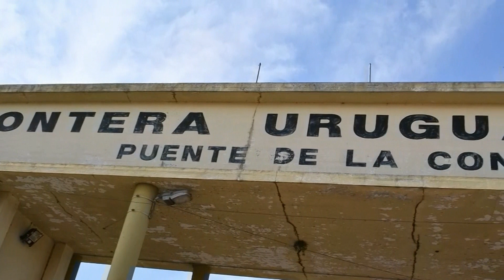A diario - 170320 - Bloque 05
Vea el bloque 5 de A diario, de este martes 17 de marzo